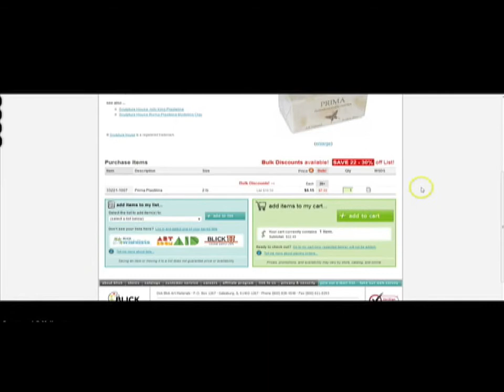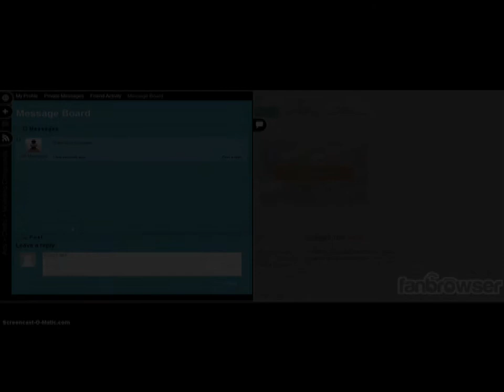Fanbrowser.com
This is an ad I made for fanbrowser.com.
What are you a fan of? Fanbrowser helps connect you to your interests :)